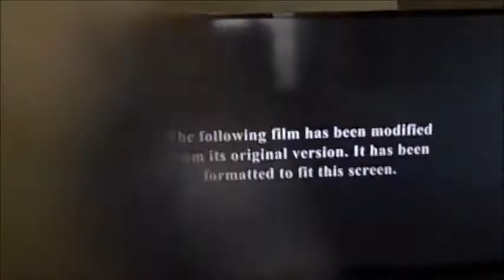Sony Pictures Logo 2014 Columbia Pictures Logo 2014 & Marval Logo 2014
From 2014
Taken From The Amazing spider Man 2 On FXX Starting Andrew Gardfild Emma Stone Jammie Foxx
With Campbell Scott & Sally Field Max Chalies